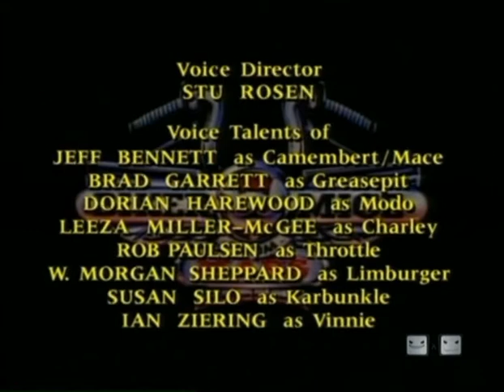Мыши-Рокеры с Марса S03E13 Once Upon a Time on Mars part 3